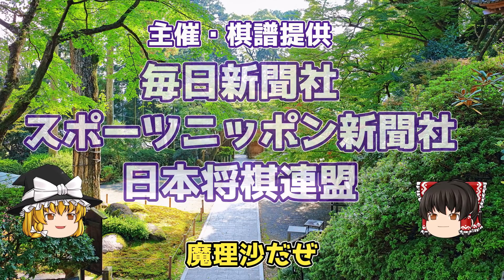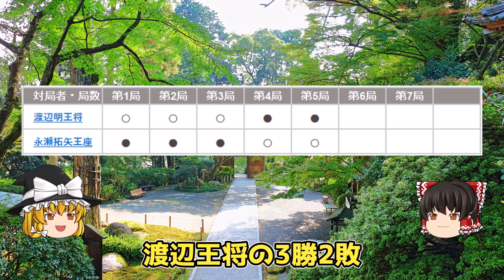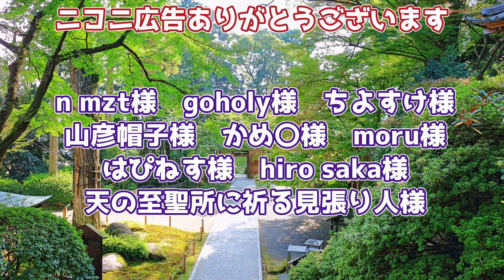【将棋】渡辺明王将vs永瀬拓矢王座 第70期王将戦七番勝負第5局 【ゆっくり将棋解説】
ちょっと疲労で集中できていないので誤字とかあるかもしれません。
また、冒頭の日付ですが3月1日→3月1日から2日にかけて、です。

📚将棋世界4月号📚
★特集
第79期順位戦ラス前レポート　全クラス昇降級レースの現状報告
〈新連載〉AI将棋入門 文/松原仁
★クローズアップ 長谷部浩平四段 ―王位リーグ入りを語る―
★徹底解析 藤井聡太 コンピュータソフト「やねうら王」と行く藤井将棋観戦ツアーー

😊【ニコ動】　生放送はコチラで。

登録者様限定ブログ多数。うｐ主の活力になります。

▼概要

棋戦　　：第70期王将戦七番勝負第5局
対局日時：2021年3月1~2日
対局会場：「大幸園」
　　　　　佐賀県三養基郡上峰町堤1651-109
主催　　：毎日新聞社
　　　　　スポーツニッポン社
　　　　　日本将棋連盟
協賛　　：囲碁将棋チャンネル

╋┿╋┿╋┿╋┿　使用ツール　┿╋┿╋┿╋┿╋┿

▼録画
audials moviebox

▼編集
AviUtl

Filmora9

▼結月ゆかり

▼琴葉姉妹

▼VOICEROID一覧

▼BGM
SEGA様

しゃろう様
KK様
soundorbis様

　　　　　　　　　　　　　　　　　　　　　　　　　他

▼背景素材
PIXTA様